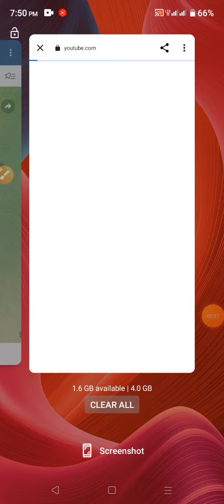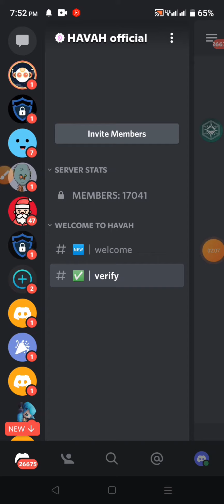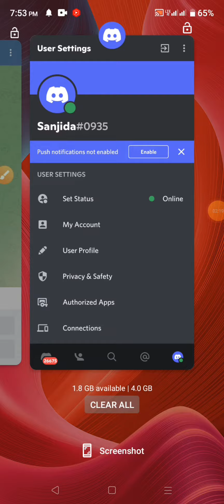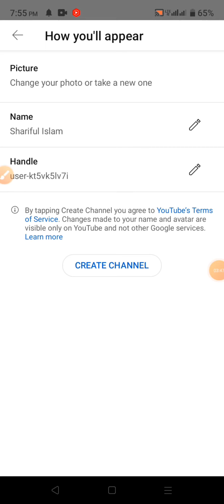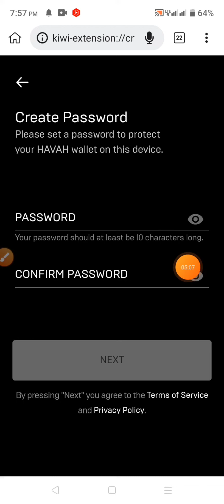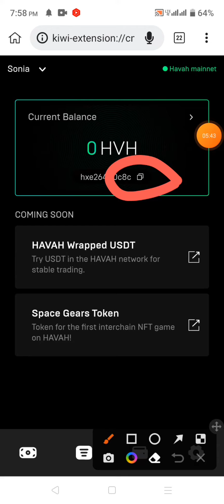10$ পাবেন🤑 Havah Wallet Offer থেকে 10$ ইনকাম করুন | Havah Wallet Airdrop | New Wallet Loot Airdrop